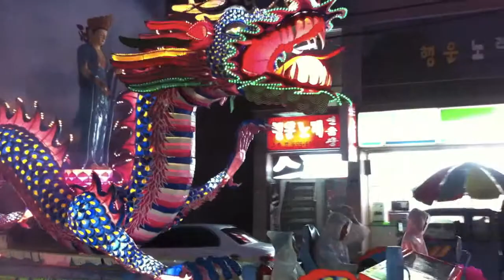Buddha's Birthday 2012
Parade celebrating Buddha's birthday in Yecheon, South Korea. The parade was great despite the storm we had. The last float is amazing! An animitronic dragon that breathes fire and smoke!